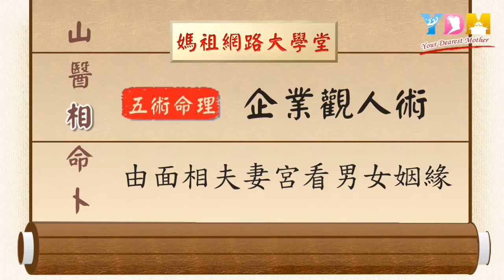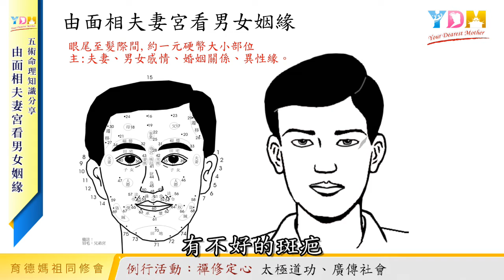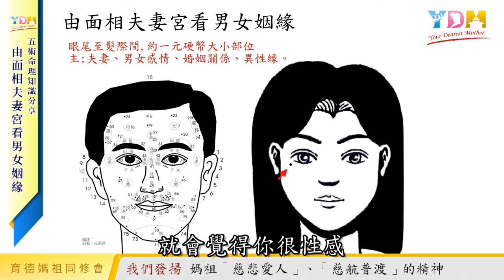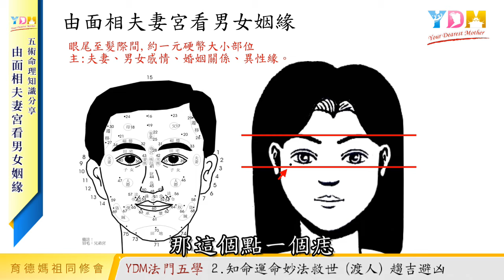感情？婚姻？異性緣？怎麼從面相看？由面相夫妻宮看男女姻緣 企業觀人術面相學【YDM媽祖五術道法】